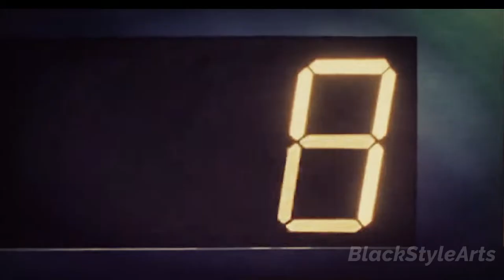Slam Dunk AMV l Sakuragi Hanamichi l Rebound King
After nine months without a Slam Dunk amv, I'm back with a remaster of Sakuragi.
Depois de nove meses sem amv de Slam Dunk, volto pra voces com um remaster do Sakuragi.